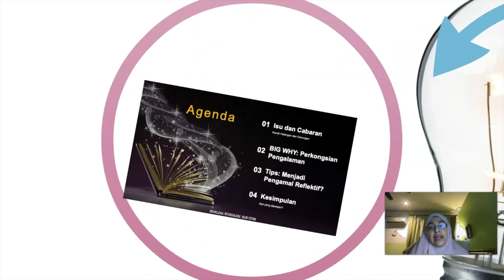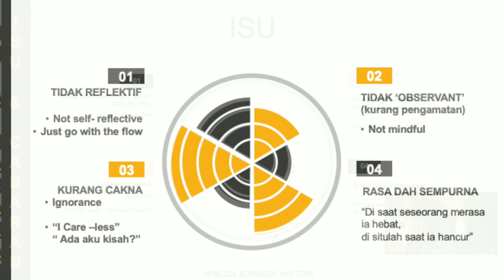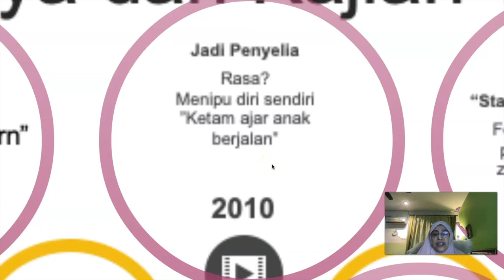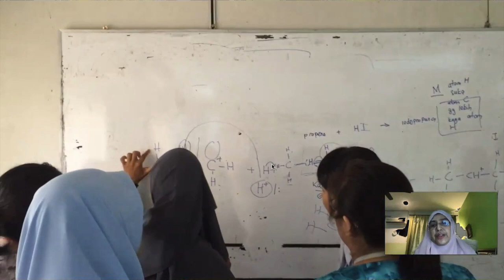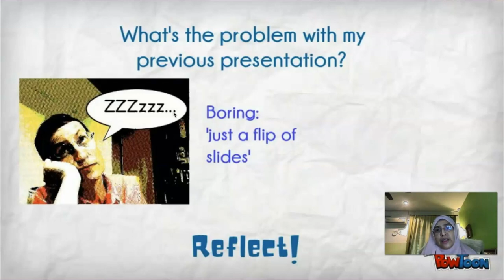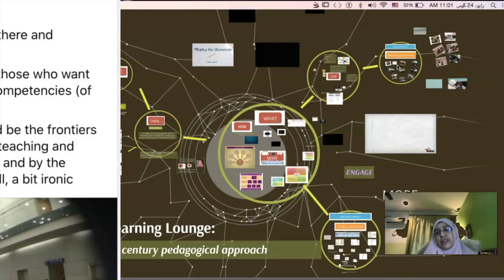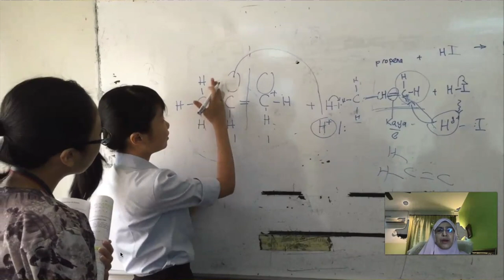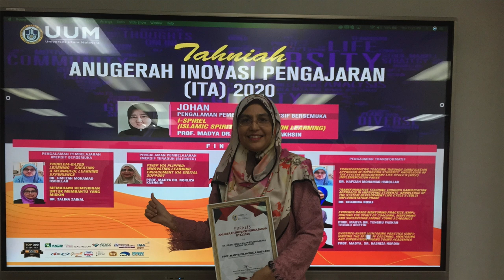'Action Research': How did I start? (in Bahasa Melayu)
A sharing session on Action Research experience during keynote speech at "SEMINAR KAJIAN TINDAKAN AR 4+1" (by Assoc. Prof. Dr Norliza Kushairi, UUM)

Please COMMENT if you find this video is useful as it will help inspire me to share more in the future.

Otherwise, please don't bother to finish watching the video :)

Otherwise, don't bother to read this till the end.

Okay guys. Thank you very much for retaining your focus till the end of the video even though this video does not contain any celebrity to attract your pair of eyes and ears!